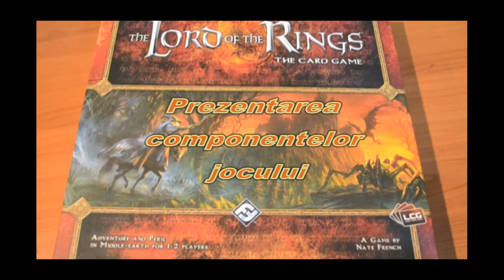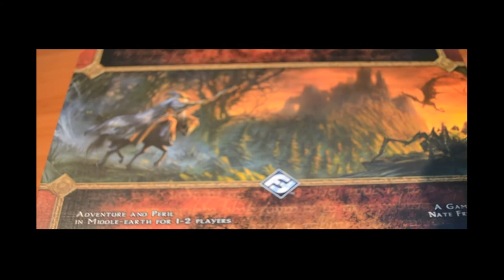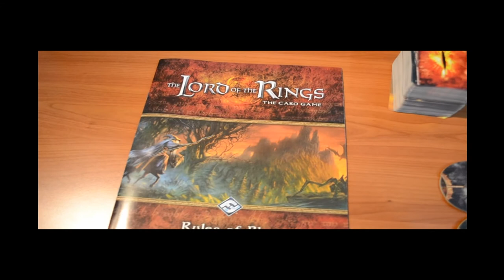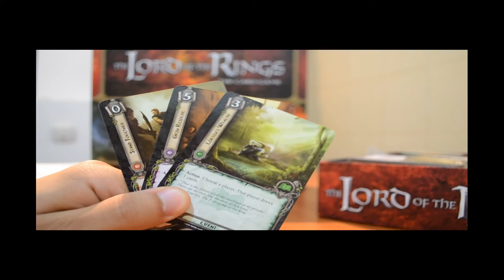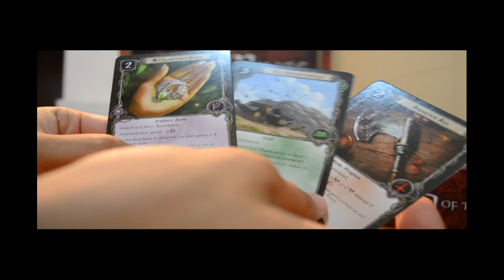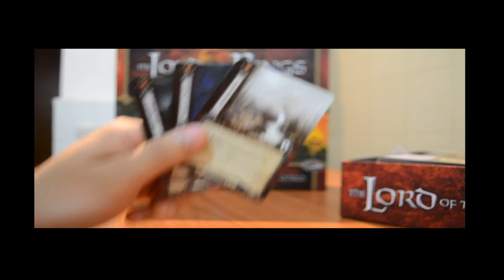The Lord of the Rings: The Card Game prezentare componente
Prezentarea componentelor jocului The Lord of The Rings: The Card Game realizata de blogul Ce Jucam? (cejucam.blogspot.com)